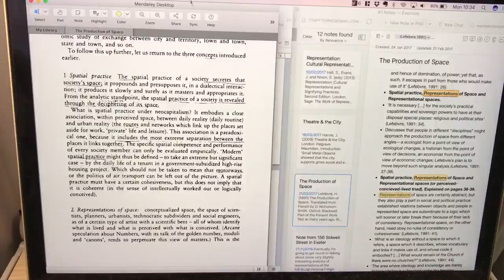A week as a PhD Student | PhD Vlog #5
Welcome to the fifth of my PhD vlogs. Follow my week as a PhD Student in Theatre and Drama at the University of Exeter. Thesis writing, research meetings and field work. As well as a couple of theatre workshops and rehearsals.

I've been really inspired by some of the other PhD students vlogging their experiences as grad students at uni or college here on YouTube (particularly SimonOxfPhys who just so happens to be at the same institution myself and Emma Cole) and thought I'd give it a go to see quite how hard it was to keep up a weekly vlog (spoiler alert, fairly time-consuming).